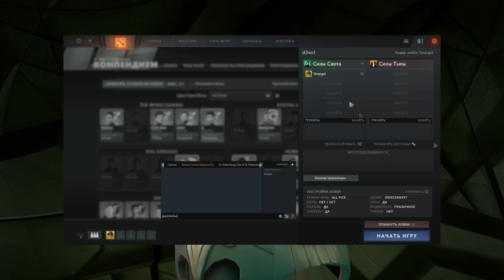Эффекты Командных Телепортаций [Boston Major Battle Pass]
Эффекты команд: Complexity, IG Vitality, Evil Geniuses, Digital Chaos, Execration, Virtus.pro, LGD Forever Young, AD Finem, OG, Ehome, MVP Phoenix, Wings, Newbee, Team Faceless, WG.Unity and NP